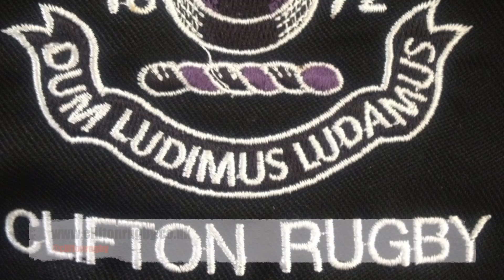Clifton RFC pre-season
This video is about CRFC PreSeason